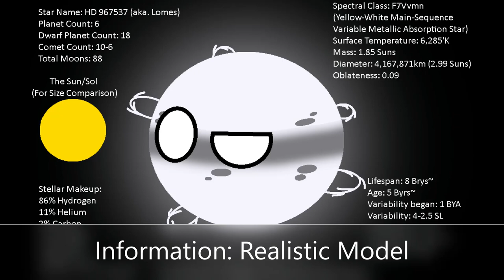New Lomes Model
That's what the guessing thing was for, I guess